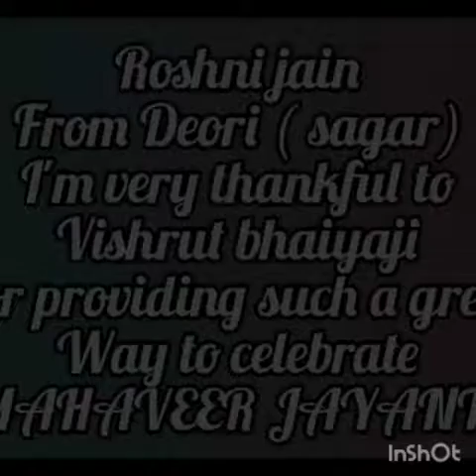online rangoli compitition || roshni jain || deori-sagar ( m.p. )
प्रतियोगी –रोशनी जैन
स्थान  –  देवरी-सागर ( मध्यप्रदेश )
क्र.   ( 042 )
स.सू.  ( 727 )

आयोजक – भैया विश्रुत जैन 'सांगानेर'